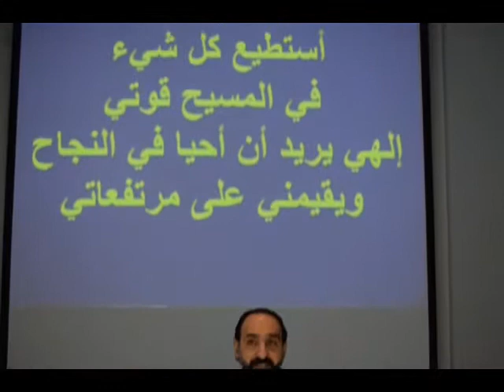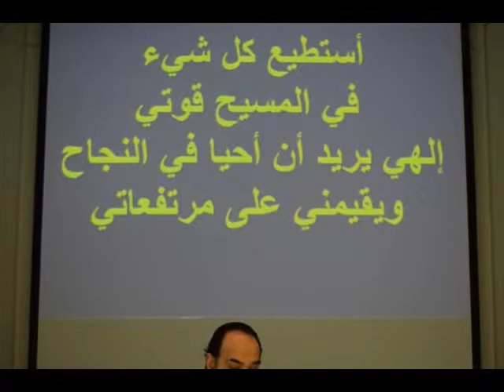(سنطئ الجبال & استطىع كل شئ ) " المرنم المبارك رافد بولس 31 _ 3 _ 2019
(سنطئ الجبال & استطىع كل شئ ) " المرنم المبارك رافد بولس مع مرنمي الكنيسه و شعب الكنيسه 31 _  3 _  2019